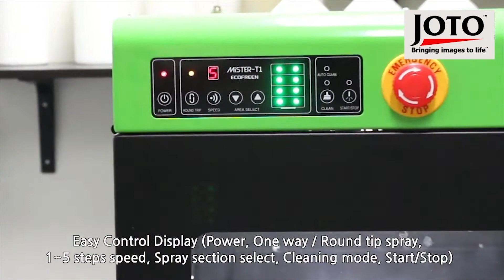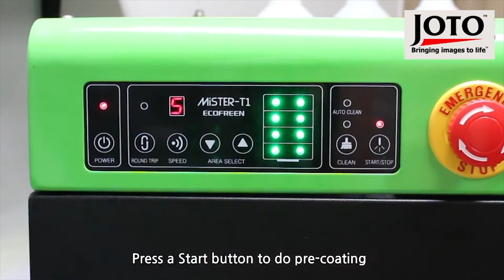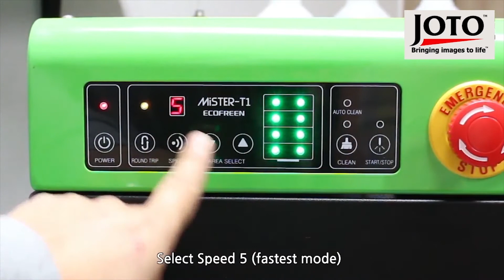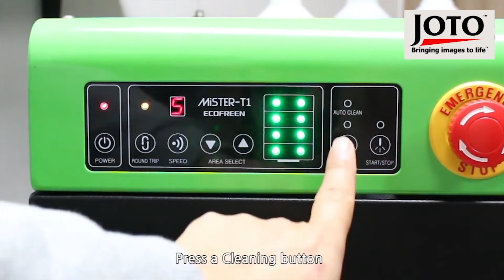Mister T1 Automatic Pretreat Spray Machine from JOTO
The Mister-T1 Automatic Pretreat Spray Machine is designed to pretreat garments automatically before printing. With a smooth and precise performance, you can get quality printing and a consistent out come. Very light weight and a compact size, you can carry and place in a limited space.